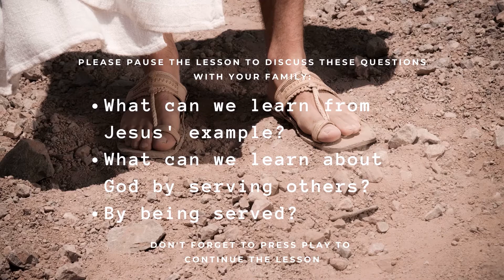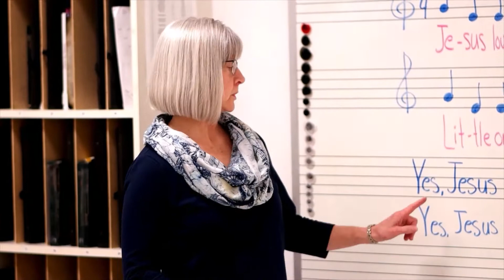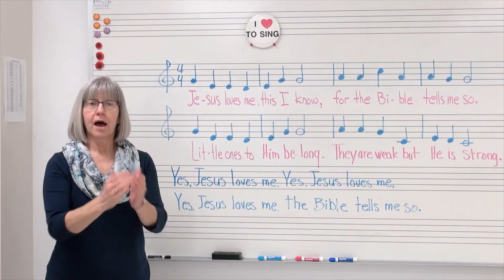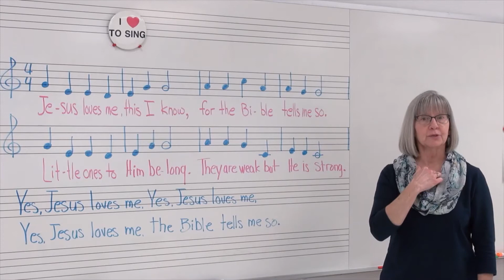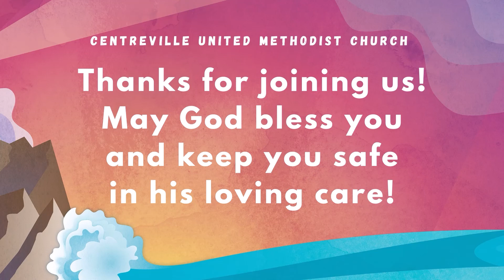Jesus Washes The Disciples' Feet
Sunday School Video Lesson for March 21, 2021.
There is an associated Bible story lesson called "Dirty Feet" that can be viewed